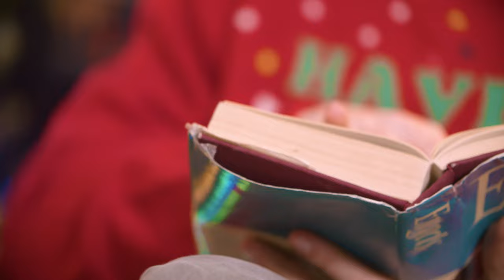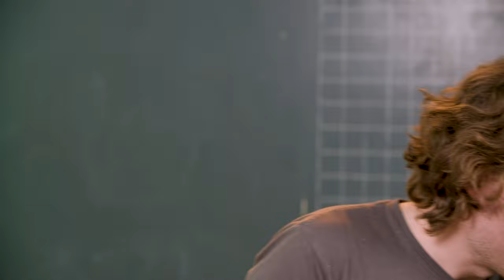Christmas Special!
It's finally time for my Christmas Special! Enjoy this beautiful DYI sweater.